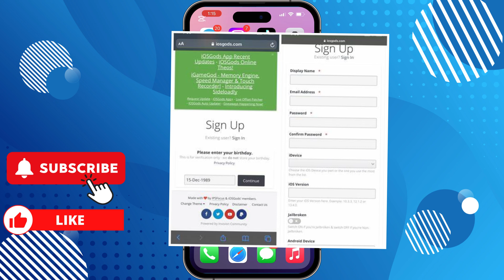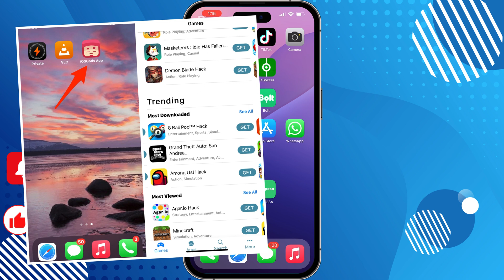How To Use Iosgods App (Full Guide)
How to Use iGAMEGOD the Best ios Cheat Engine Alternative to Gamegem, igameguardian and DLG

In this video I'll show you How to Fix IOSGods on iPhone (2025). The method is very simple and clearly described in the video. Follow all of the steps & How to use iGameGod (correctly)